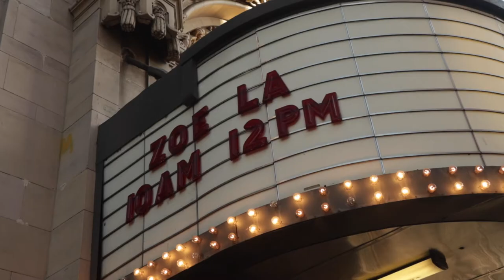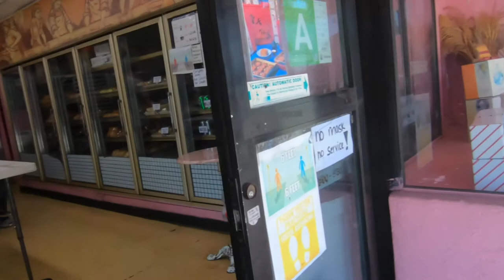Street Photography POV - Los Angeles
There's something relaxing about street photography. As a photographer, it's easy to get lost in my head thinking, or worrying rather, if it's worth going to a place, if you'll get good shots, etc etc, and eventually talking yourself out of going at all. In this video I share a bit on that as I walk through Los Angeles near the Theater District and Chinatown.

Special thanks to Ed at Cassell's music in San Fernando, for a little Wayne's World fun

𝗚𝗲𝗮𝗿 𝗨𝘀𝗲𝗱
Canon EOS R
Canon 35mm RF Macro
Canon 50mm RF 1.8
Canon 85mm EF 1.4
Canon M50